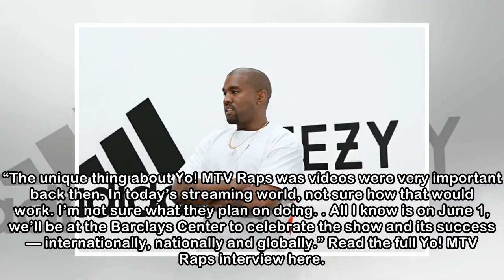Hip Hop Week In Review: Kanye West's Twitter Spree & J. Cole's "KOD" Album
HipHopDX – This week in Hip Hop, Kanye West made his return to Twitter with a series of philosophical tweets and music release dates for himself, Kid Cudi, Pusha T and Teyana Taylor. Also, J. Cole dro...